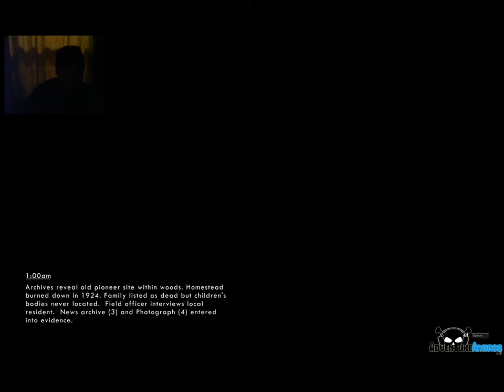Wick - Part Deux: Return of The Jump Scare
Dave boldy returns to the murky forests of Wick after nope-quitting in under 10 minutes on the previous video. With beer and mouse in hand, he attempts to peel back the mysteries of the (unusually) fast-burn burning candle.